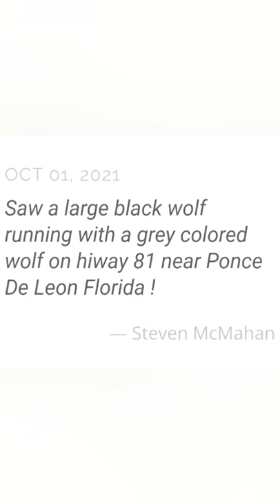Florida Black Wolf: Is it still alive?